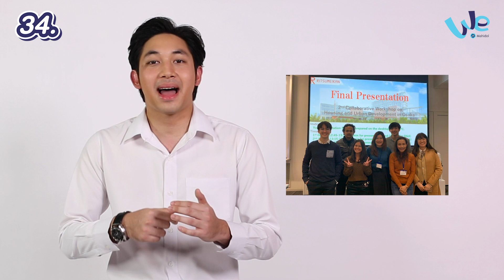50 Facts คณะศิลปศาสตร์ ม.มหิดล (MULA) | We Mahidol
50 Facts ที่จะทำให้รู้จัก "คณะศิลปศาสตร์ ม.มหิดล" ให้มากขึ้น ที่จะมาเล่าประสบการณ์ตอนเรียน ของทั้งสาขาวิชาภาษาไทย และสาขาวิชาภาษาอังกฤษ ว่าพี่เขาเรียนอะไรอะไรกันบ้าง บรรยากาศในคณะ รวมถึงกิจกรรม LA Festival เป็นยังไง?

บอกเลยว่าทั้งเรื่องเรียน เรื่องเล่น คณะนี้เขาจัดเต็ม! มาฟังประสบการณ์ จากพี่ฟิก - ศุภวิชญ์ อำนาจเจริญพร รุ่นพี่สาขาวิชาภาษาอังกฤษ คณะศิลปศาสตร์  ม.มหิดล

หลักสูตรที่เปิดสอนระดับปริญญาตรี
- หลักสูตรศิลปศาสตรบัณฑิต สาขาวิชาภาษาไทย
- หลักสูตรศิลปศาสตรบัณฑิต สาขาวิชาภาษาอังกฤษ
- หลักสูตรศิลปศาสตรบัณฑิต สาขาวิชาภาษาจีน (นานาชาติ)